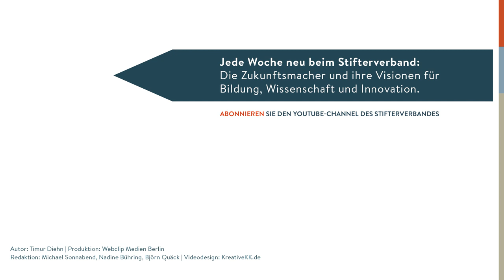Rob Nail: Using the market to do good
The world’s biggest problems are the world’s biggest business opportunities, says Rob Nail, CEO of Singularity University. His idea is to bring uncommon partners together to address the grand challenges of society. That includes higher education, too, as the value of a degree is eroding as continous learning is becoming more and more important.

In den größten Problemen der Menschheit liegen die erfolgversprechendsten Geschäftsmodelle, meint Rob Nail, Leiter der Singularity University in den USA. Er will ungewöhnliche Partnerschaften schmieden, um die ganz großen Herausforderungen der Gesellschaft anzugehen. Dazu gehört auch die akademische Bildung, denn Hochschulabschlüsse verlieren in Zeiten lebenslangen Lernens immer mehr an Wert.

Autor: Timur Diehn
Produktion: Webclip Medien Berlin
Redaktion: Michael Sonnabend, Nadine Bühring, Björn Quäck
Videodesign: kreativekk.de
für den YouTube-Kanal des Stifterverbandes